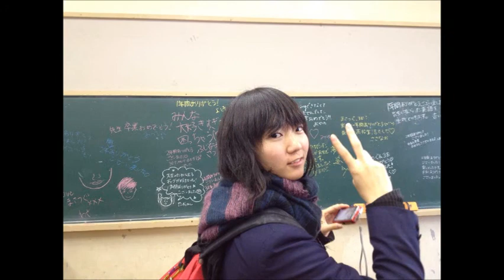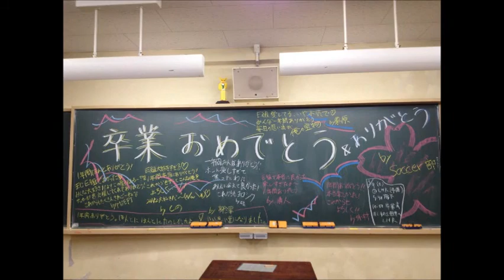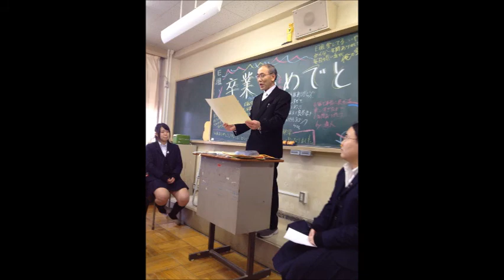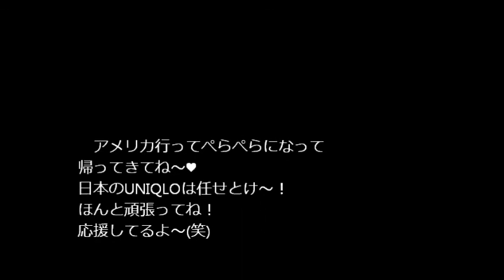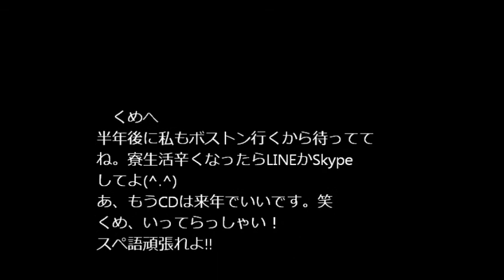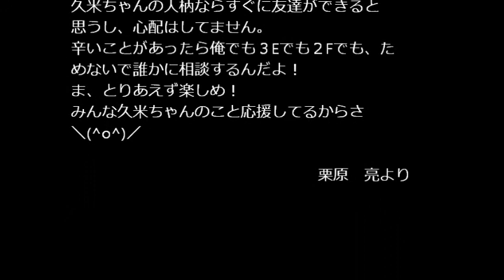久米ちゃん留学応援ムービー